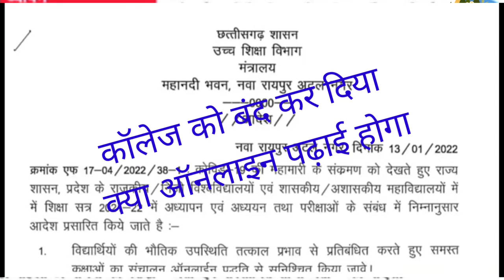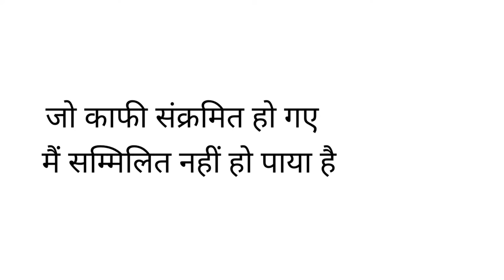छत्तीसगढ़ 2022 महिला पर्यवेक्षक स्थगित होगा या नहीं, CG vyapam, CG vyapam suparwaizer, police Bharti